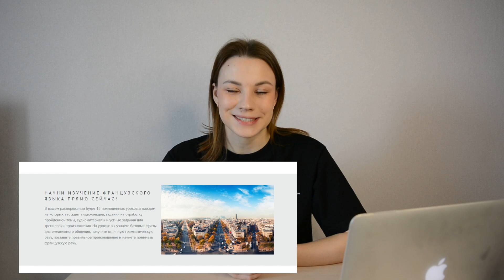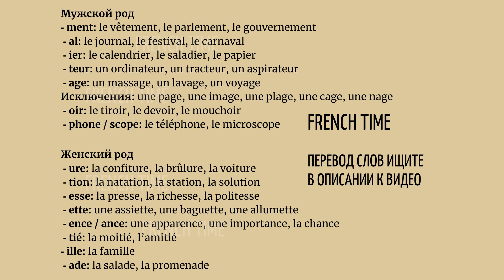Как определить род существительного во французском языке? | Французский язык для начинающих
В этом видео я поделюсь с вами несколькими хитростями, как определить род существительного во французском языке, и вы узнаете, что не все слова нужно заучивать, а лишь выделить определенную закономерность.

Приобретая курс сегодня, вы получаете от меня приятный и полезный подарок!
Старт 13 марта 2023 :)
Осталось 4 места на тариф с видеозвонками!

Обучение французскому языку на моем канале. Здесь вы можете найти видео, которые подходят специально для вас. Изучайте иностранный язык с нуля вместе со мной, общайтесь на французском языке, путешествуйте по Франции и миру.

Слова из видео:

- ment
le vêtement (одежда), le parlement (парламент), le gouvernement (правительство)
- al
le journal (газета), le festival (фестиваль), le carnaval (карнавал)
- ier
le calendrier (календарь), le saladier (салатница), le papier (бумага)
- teur
un ordinateur (компьютер), un tracteur (трактор), un aspirateur (пылесос)
- age
un massage (массаж), un lavage (мытье), un voyage (путешествие)
Исключения:
une page (страница), une image (изображение), une plage (пляж), une cage (клетка), une nage (плавание)
- oir
le tiroir (ящик), le devoir (задание), le mouchoir (платок)
- phone / scope
le téléphone (телефон), le microscope (микроскоп)

- ure
la confiture (джем), la brûlure (ожог), la voiture (машина)
- tion
la natation (плавание), la station (станция), la solution (решение)
- esse
la presse (пресса), la richesse (богатство), la politesse (вежливость)
- ette
une assiette (тарелка), une baguette (багет), une allumette (спичка)
- ence / ance
une apparence (внешность), une importance (важность), la chance (удача)
- tié
la moitié (половина), l’amitié (дружба)
- ade
la salade (салат), la promenade (прогулка)
- ille
la famille (семья)